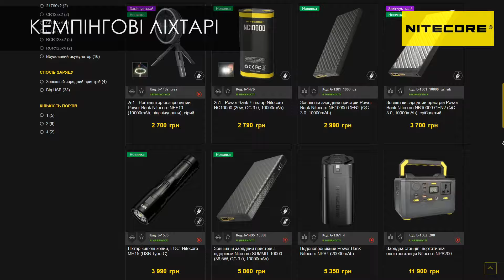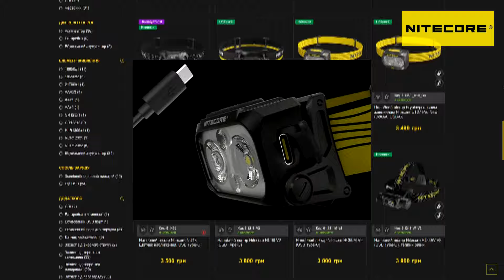САМЫЙ ПРОСТОЙ УЗЕЛ ДЛЯ СОЕДИНЕНИЯ ДВУХ ЛЕСОК (также ЛЕСКА+ШНУР) | @FVU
В этом видео я покажу вам самый простой узел для соединения двух лесок на рыбалке. С этим узлом вы сможете быстро и надежно соединить лески, даже если это леска и шнур! Узел, который упростит вашу рыбалку!
НАШ ОФИЦИАЛЬНЫЙ INSTAGRAM (ЗДЕСЬ МНОГО ФОТО ИЗ ЖИЗНИ КАНАЛА И ЕГО АВТОРОВ)
💲Лучшая партнерская программа для вашего канала. Подавайте заявку и зарабатывайте деньги в команде профессионалов AIR (Agency of Internet Rights)
🎬Тематические разделы видео (ПЛЕЙЛИСТЫ):
● рыболовные самоделки
● самые надежные рыболовные узлы
● рыбная кулинария